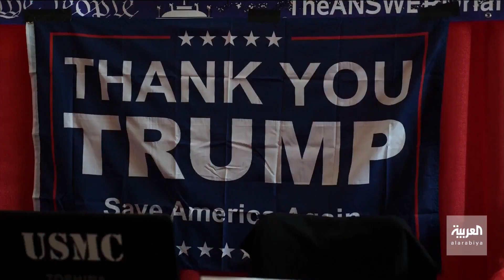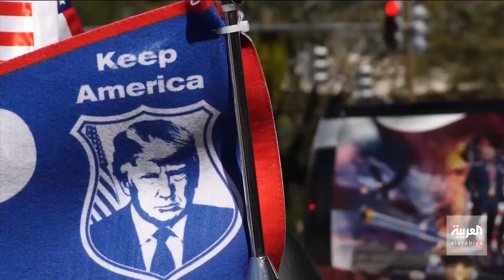هل سيعلن ترمب ترشحه مجددا للرئاسة في 2024؟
في أول خطاب له بعد تركه الرئاسة وتبرأته من قبل مجلس الشيوخ.. هل سيعلن ترمب ترشحه مجددا للرئاسة في 2024؟